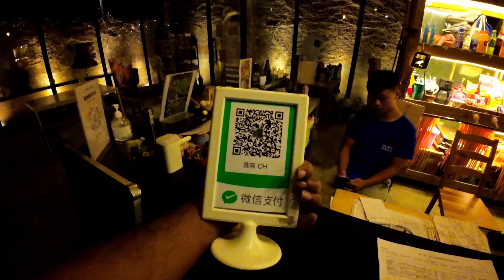My First Time Night Camping In China | కొండల మద్యలో ఒక రాత్రి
In this video, we'll be camping in the beautiful Yingde Mountain in China for the first time. Join us as we explore this remote and scenic location and experience the amazing natural beauty of China's Yunnan province.

This is a unique and fun adventure, perfect for first time travellers. If you're looking for a unique and adventure-filled trip, then this is the video for you! We'll see you in the Chinese countryside!

Cliff Haus is an eco-outdoor social enterprise a campsite tucked away in the scenic part of Qingyuan that is dotted by karst mountains and tea farms, Cliff Haus is an ideal destination for rock climbing , camping, night party .

It is a cool place to relax , please do follow them in their wechat. The code is in the video.

Can find more videos in Krishna Telugu Vlogs China channel , some links are below